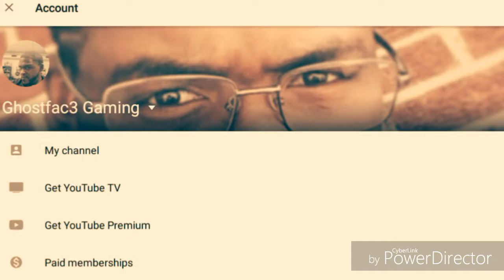GTAV Diamond Casino: I Won The Car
PSN:@WestsideGhost74